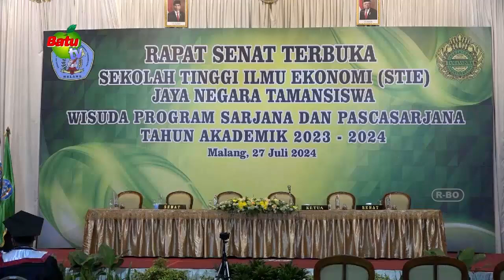WISUDA SARJANA DAN PASCA SARJANA STIEKN JAYA NEGARA TAMAN SISWA MALANG